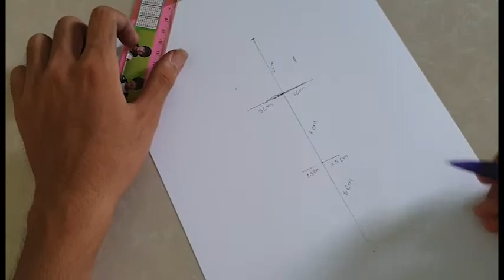How to draw a girl wearing hat with beautiful hair | Draw for beginner step by step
Used things
- Pencil 3B and 5B
-Blending stump

Social
Music♫